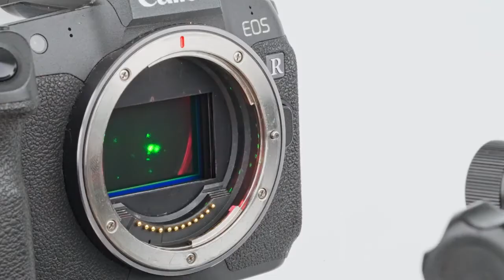Filter Giảm 90% Cường Độ Tia Lazer Bảo Vệ Sensor Máy Ảnh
Phù hợp Chụp Sân Khấu, Vũ Trường, Bar, Nhà hàng, nơi có những tia Lazer mạnh làm hỏng Sensor máy ảnh của ban.